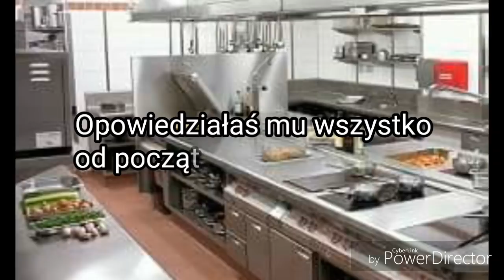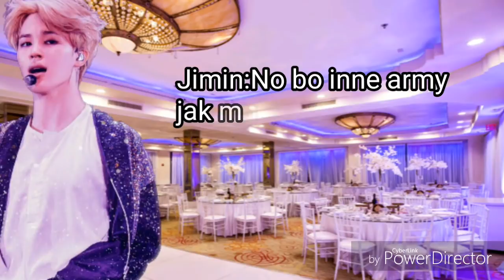Jimin jako twój chłopak [Bts #6 Imagines PL]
Przepraszam za błędy😦😐😯😉😂